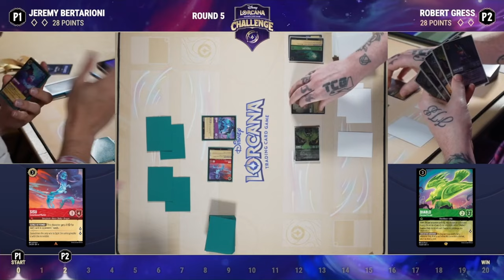Jeremy Bertarioni VS Robert Gress l Disney Challenge Fort Worth TX Round 5B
Day 1 Challenge Round 5B
Ruby/Amethyst VS Emerald/Steel